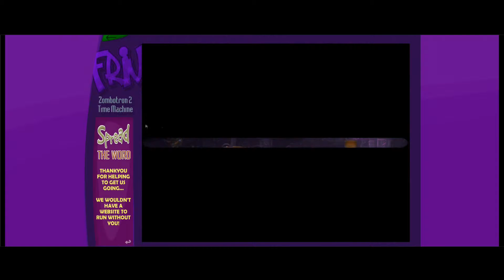Tobi a tatko 2.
Tobikov druhý exces !
Vo vyššej kvalite z krúžiacou kamerou v obraze. :-)